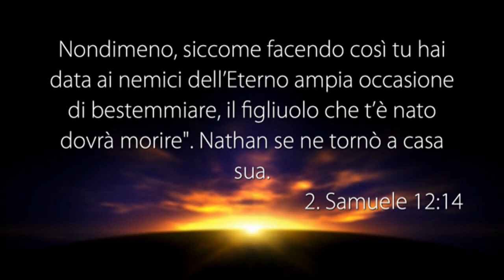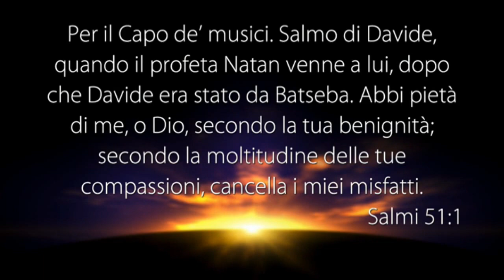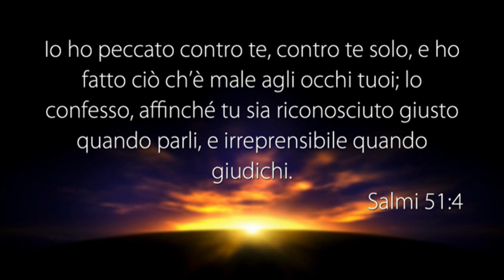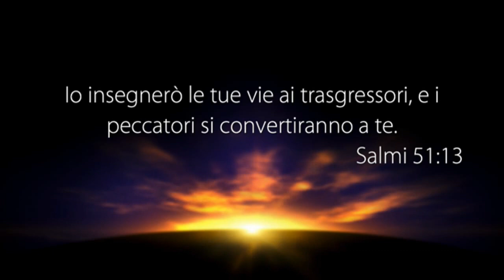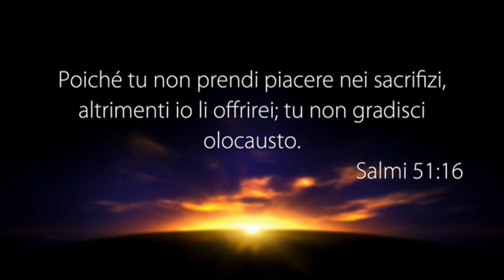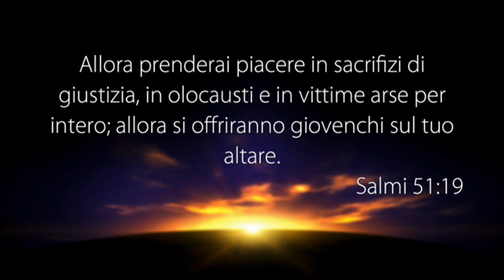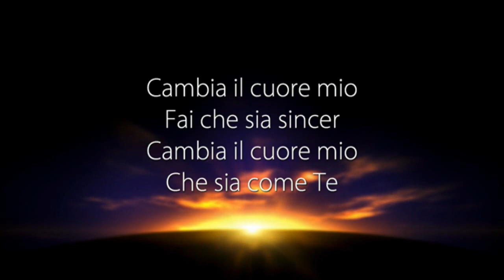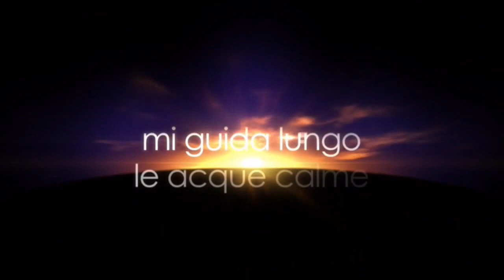LA VOCE DEL PASTORE del 22/07/2017 - RIMETTIAMOCI IN ORDINE CON LO SPIRITO SANTO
Il Messaggio di Oggi: RIMETTIAMOCI IN ORDINE CON LO SPIRITO SANTO

• Salmo 51:1-19

5 REGOLE IMPORTANTI
1° Leggi ogni giorno la parola di Dio
2° Prega il Signore Gesù anche più volte al giorno
3° Parla di questa scelta che hai fatto con i tuoi amici di seguire Gesù
4° Segui gli insegnamenti che ti vengono dati da Parole di Vita
5° Frequenta una chiesa dove si predica tutto l’Evangelo.